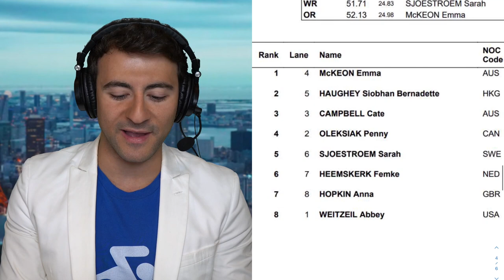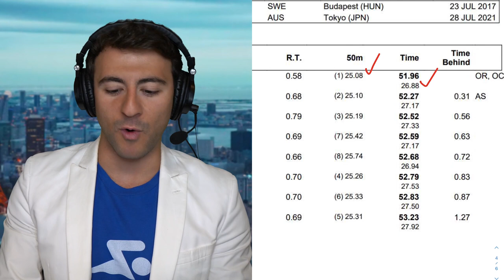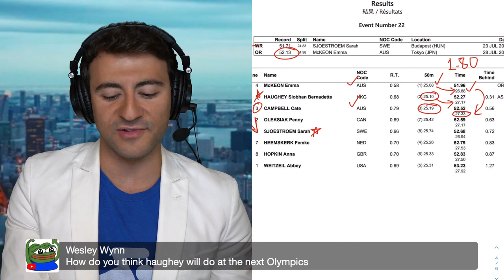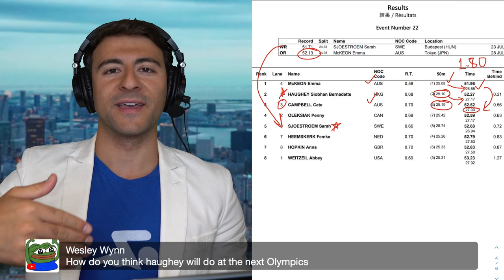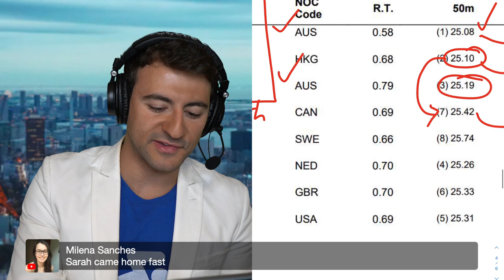Emma McKeon Breaks Record in Tokyo 100 Free Final!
Recap the Tokyo 2020 Women's 100m Freestyle with us!